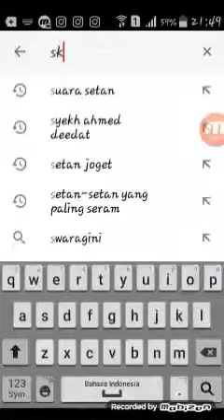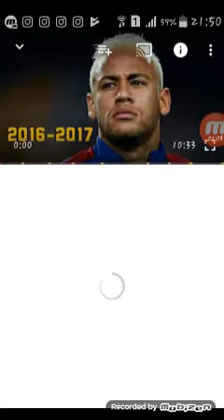Cara downlod di youtube